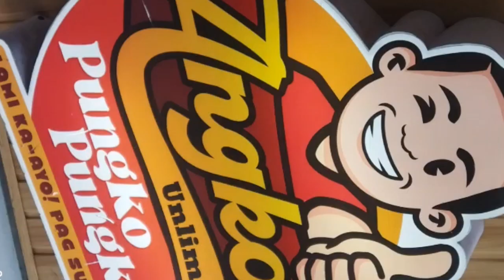Batang Skater Nagutom Pagkatapos Ng Klase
Batang Skater gusto makarelax din pagkatapos Ng klase SA school